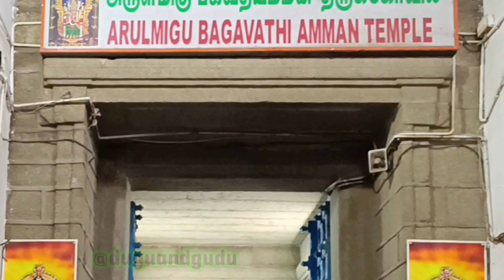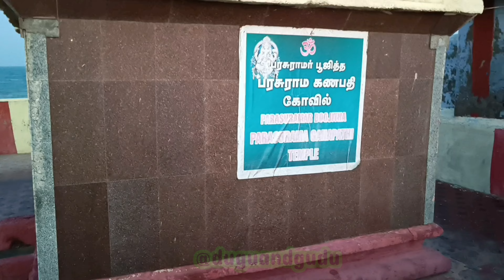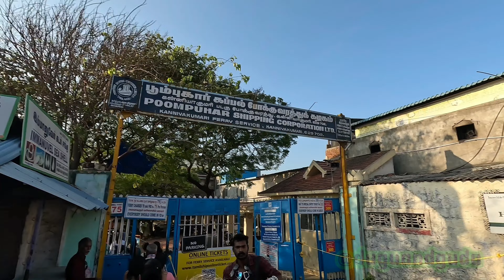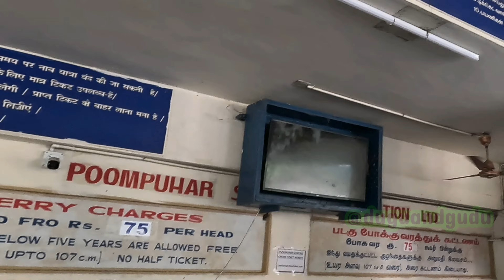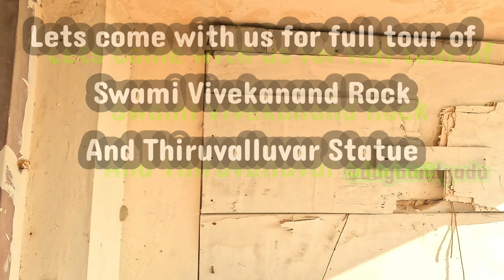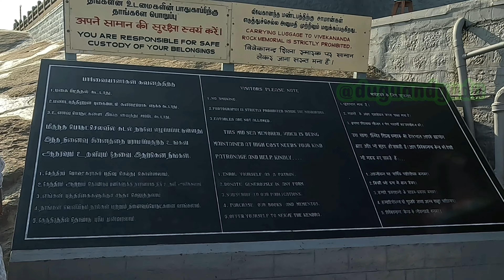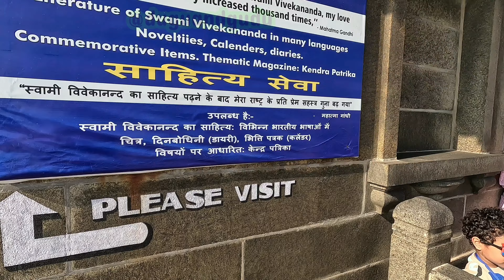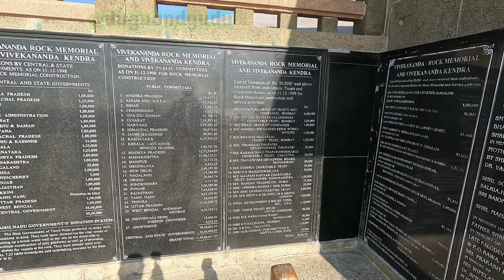4K video Maa BHAGWATI AMMAN TEMPLE, SWAMI VIVEKANAND ROCK And Thiruvalluvar Statue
A full video on Maa Bhagwati Amman temple (Koil), Swami Vivekanand Rock And Thiruvalluvar Statue in single day visit
best time to visit morning.